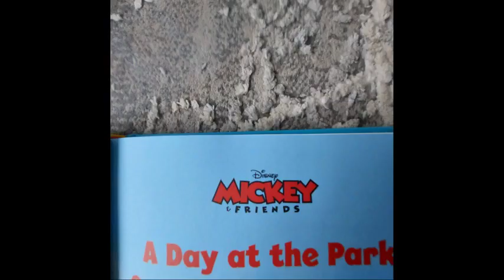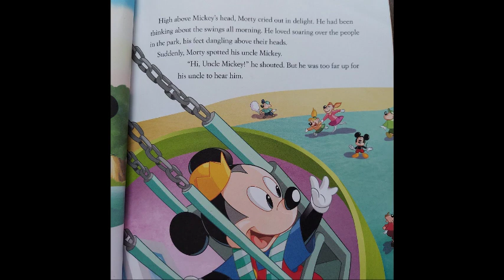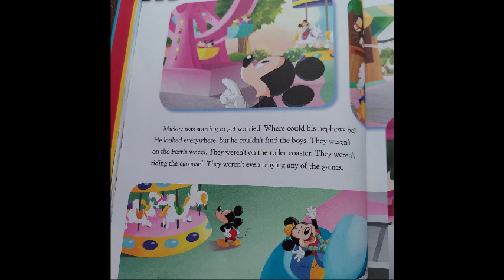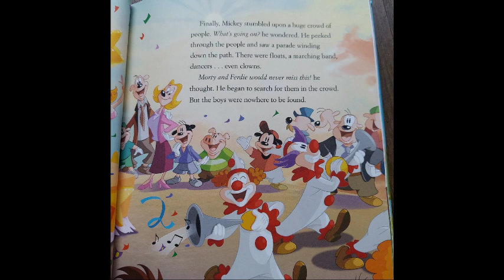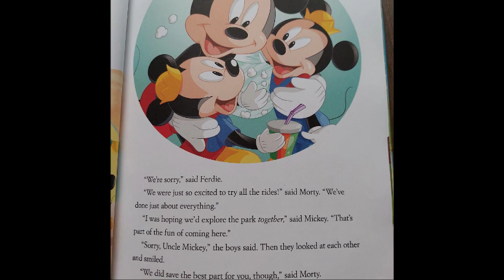Mickey Friends - A Day at the Park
Welcome back to FabnFunClub, where we bring the magic of books to life through read-alouds for children. Here you'll find a wonderful selection of the best in kids literature for pre-school, kindergarten, first and second grade, and above (no one is ever too old to be read to!). Come join us on fun adventures through storytime! These videos can be used at bedtime to supplement your family read-alouds, in the classroom, or on the go. Together we can instill a love of learning and teach children the joy that books can bring. Welcome to our reading family!